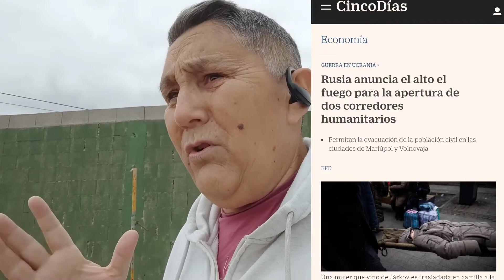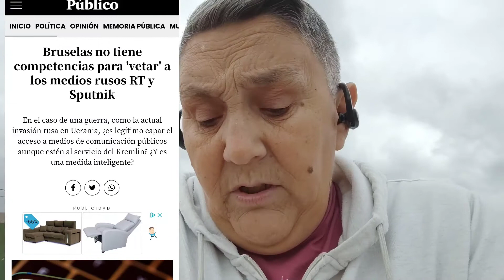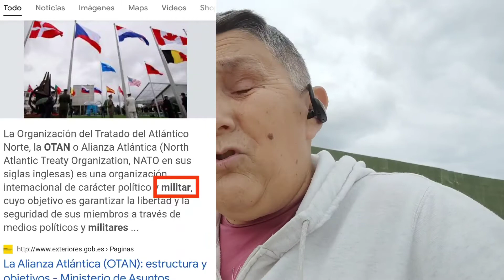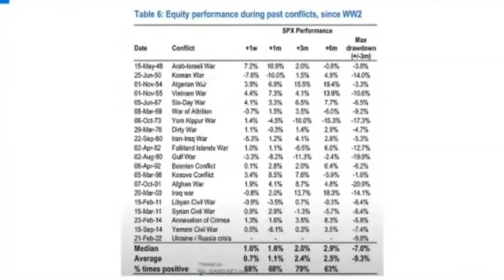Explicando conceptos y dejando claro otros